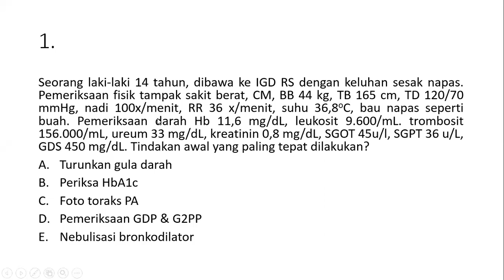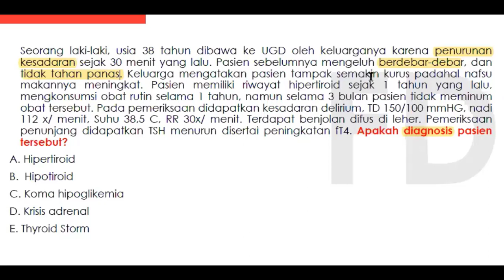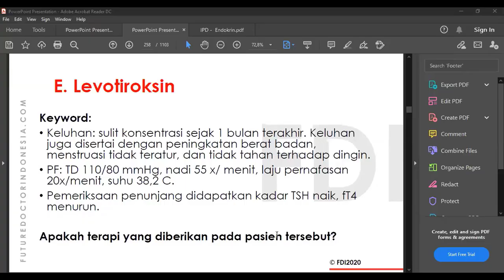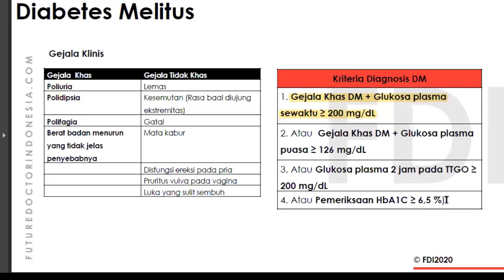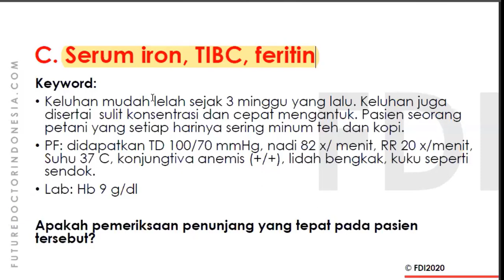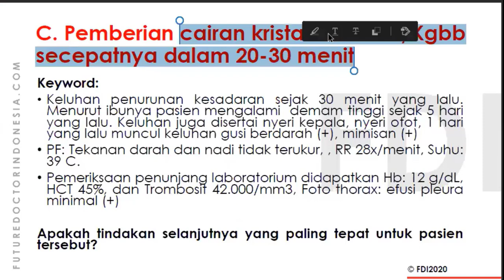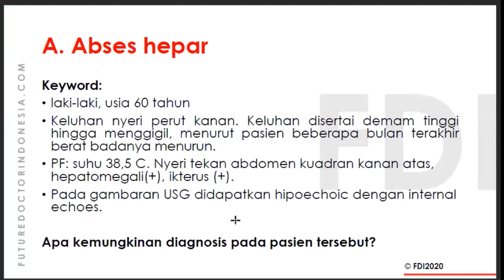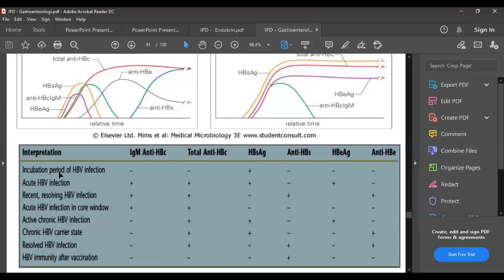Bahas Soal UKMPPD Penyakit Dalam Kelas FK Unsri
unsri indralaya,
unsri mengajar,
unsri mengaji,
unsri esport,
unsri bukit,
unsri live streaming,
unsri tour,
unsri repost,
unsri palembang,
unair angker,
kampus unsri bukit,
usm unsri biologi,
soal mandiri unair biologi,
bem km unsri,
bidikmisi unair,
belisario unsri,
kadiksri bidikmisi unair,
ikmb unsri 2019,
ikmb unsri,
unsri campus tour,
soal mandiri unair campuran,
belisario choir unsri,
coe place unsri,
cdc unsri,
unsri palembang channel,
cara masuk unsri,
cara daftar unsri,
unsri drone,
unsri demo,
unsri dosen,
uas di unsri,
darah juang unsri,
jurusan di unsri,
dpm km unsri,
kuliah di unsri,
unair e learning,
unsri esport palembang,
e learning unsri,
hymne ekonomi unsri,
fakultas ekonomi unsri,
ekonomi pembangunan unsri,
teknik elektro unsri,
unsri fkip,
unsri fisip,
unair farmasi,
unair fk,
unair feb,
unair fkg,
unsri fk,
soal usm unsri fisika,
fh unsri,
kuliah daring fh unsri,
himas fh unsri,
zona f unsri,
pk2 fh unsri,
pkkmb fh unsri 2020,
gemapala wigwam fh unsri,
bem fh unsri,
kemala unsri geh,
unsri vs gunadarma,
kedokteran gigi unsri,
teknik geologi unsri,
logo unsri mengaji,
gizi unsri,
passing grade unsri,
passing grade unair 2020,
unsri hukum,
fakultas hukum unsri,
hmb unsri,
himakom unsri,
hymne unsri,
himafia unsri,
yudisium fh unsri,
unsri indralaya palembang,
jalur mandiri unair,
jalur mandiri unair 2020,
masuk unair jalur mandiri,
jurusan manajemen unsri,
unsri kedokteran,
unsri kependudukan,
usm unsri kimia,
ilmu kelautan unsri,
kampus unsri,
ilmu kelautan unsri tv,
ilmu komunikasi unsri,
unsri live,
unsri luas,
pk2 unsri live,
pk2 unsri live streaming,
fkm unsri live,
alsa lc unsri,
unsri mengaji 2020,
unsri mlbb,
unair mandiri,
unair mandiri kip,
unair manajemen,
unair mkwu,
nursing unair,
ners unair,
nilai utbk unair,
administrasi negara unair,
unair official,
unair obat covid,
unair ospek,
unair obat corona,
ospek unsri,
optimasi matematika unsri,
outfit anak unsri,
outfit unsri,
unsri pk2,
unsri profil,
unsri palembang live,
unair pkkmb,
unsri pk2 2020,
unsri palembang demo,
rusunawa unsri,
amrina rosyada unsri,
reg unsri,
rektor unsri,
u read unsri,
rrq vs unsri,
biaya rusunawa unsri,
unsri streaming,
soal usm unsri soshum,
soal mandiri unair soshum,
usm unsri soshum,
soal mandiri unair saintek,
soal usm unsri saintek,
usm unsri saintek,
ika unsri sangatta,
unsri tv,
unsri terluas,
unsri teknik kimia,
fk unsri tour,
fasilkom unsri tv,
teknik pertambangan unsri,
fisip unsri unsri,
soal usm unsri,
usm unsri,
soal usm unsri 2019,
ujian mandiri unair,
ukm uread unsri,
soal usm unsri 2020,
unsri vs polsri,
unsri vs unila,
videografi unsri,
video profil unsri,
vlog unsri,
umm vs unair,
wisuda unsri,
webinar unair,
wisuda unsri 146,
wisuda unsri 141,
wisuda unsri 145,
wisuda unsri 142,
wisuda unsri 143,
wisuda unsri 137,
xin vs unsri,
yudisium fisip unsri,
yustini_ardillah unsri,
youtube unsri palembang,
yudisium fisip unsri 149,
zoominar unsri,
wisuda unsri 144,
wisuda unsri 140,
unsri 2020,
unsri 2019,
pk2 unsri 2018,
pk2 unsri 2016,
pk2 unsri 2017,
pk2 unsri 2015,
usmb unsri 2020,
pk 2 unsri,
pk 2 unsri 2020
soal ukmppd dan pembahasan,
soal ukmppd obgyn,
soal ukmppd mata,
soal ukmppd psikiatri,
soal ukmppd respirasi,
soal ukmppd tht,
soal ukmppd malaria,
soal ukmppd forensik,
soal ukmppd 2020,
soal ukmppd ikm,
soal ukmppd biostat,
bahas soal ukmppd,
soal ukmppd cardio,
latihan soal ukmppd,
pembahasan soal ukmppd tipe dosis,
soal ukmppd klkk,
meshwork pembahasan soal ukmppd,
pembahasan soal ukmppd,
soal ukmppd status epileptikus